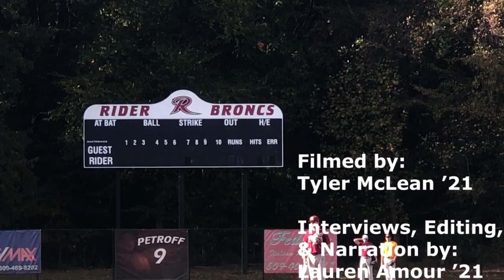Rider University Baseball 2020